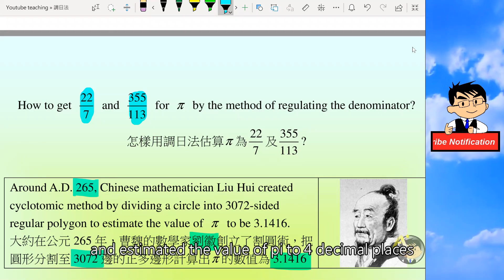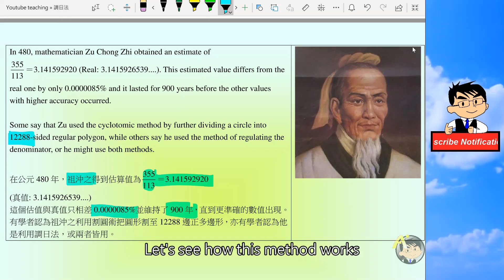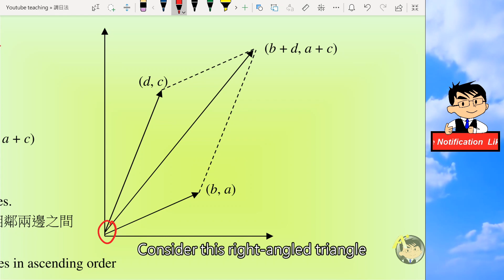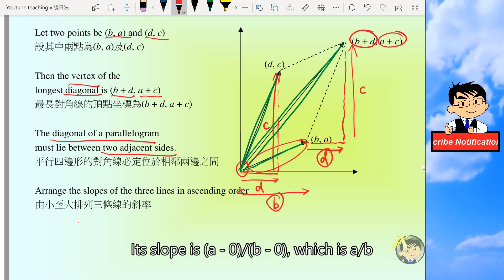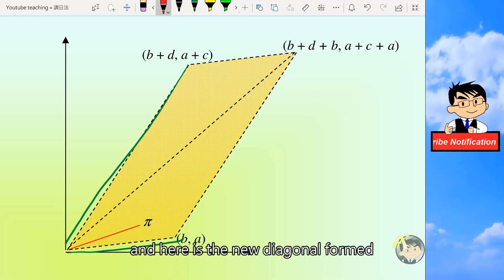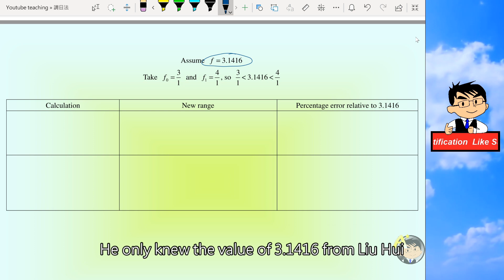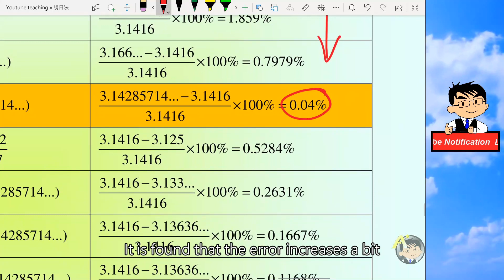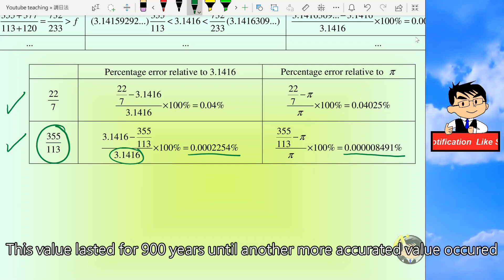[Story of pi] How Zu Chong Zhi got 22/7 and 355/113? | 祖沖之怎樣用調日法求得22/7及355/113? (Cantonese)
In 480, It is believed that Chinese mathematician Zu Chong Zhi applied the method of regulating the denominator to estimate the value of pi up to accuracy 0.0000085%. Let's go through this process and watch how he could get 22/7 and 355/113.
在480年, 有學者相信中國數學家祖沖之利用調日法去估算圓周率的數值至準確度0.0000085%。一起看看他怎樣用這個方法去求得22/7及355/113

Thank you very much for your watching and support!
謝謝各位的觀看和支持!

If you find my videos are helpful or funny, please share them with your friends, students or teachers!
如果覺得我的影片有用或有趣，請分享給朋友，學生或老師！